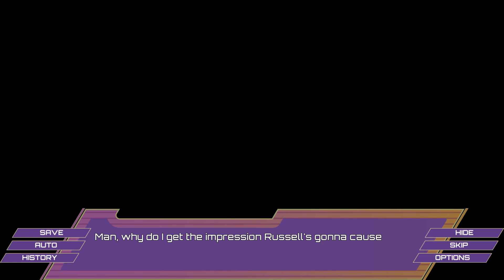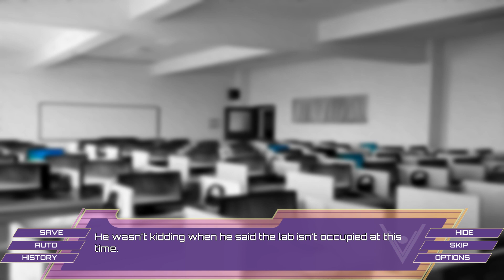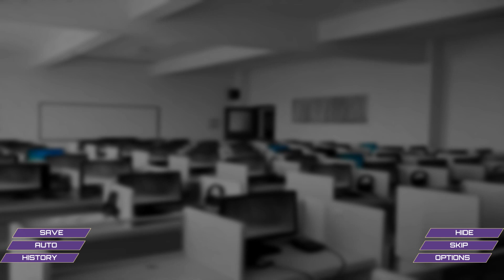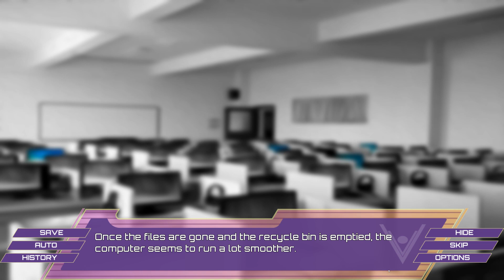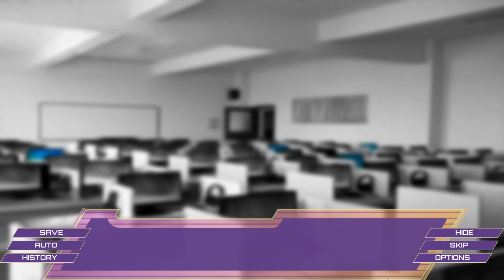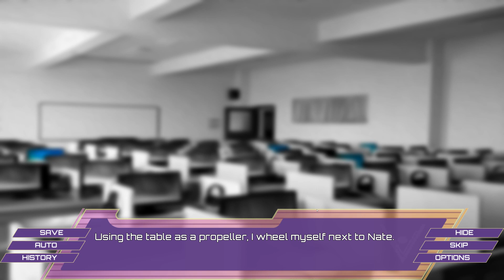Mentor Rivalry- Santa Lucia #33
Seems like Russel and Chris are once again butting heads in a new episode of Santa Lucia!